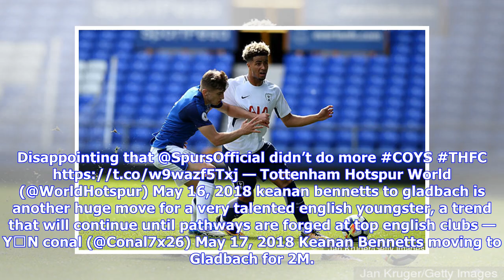Breaking News | Tottenham fans react on Twitter to Keanan Bennetts quitting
Talented Tottenham youngster is set to leave. Talented Tottenham Hotspur youngster Keanan Bennetts is leaving the club to sign with Borussia Moenchengladbach. German outlet Kicker report Bennetts has already undergone a medical and is poised to leave Spurs. Bennetts has been one of the star players in Tottenham's under-23s this past season but he has not yet found a way through into the first team, with standards higher than ever. There was no indication that was set to change next season and Be...